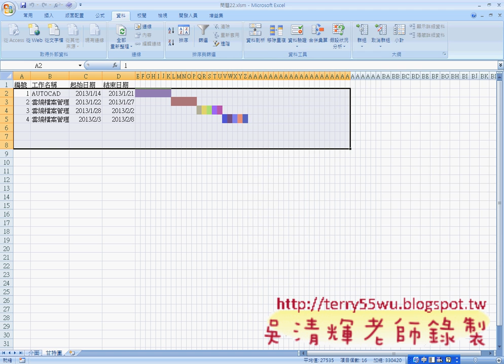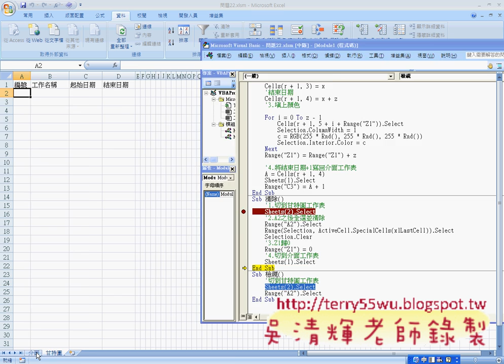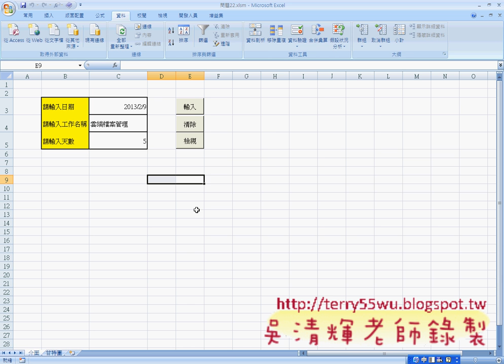04 範例22 清除與檢視按鈕程式